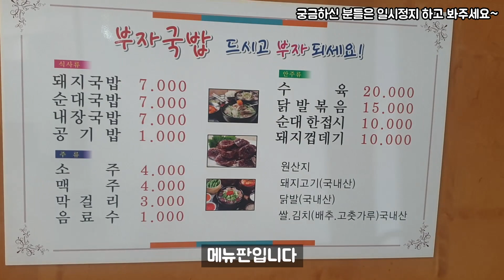[안동맛집] 안동에 숨은 국밥맛집??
안녕하세요 우리동네놀러와TV 입니다

이번 영상은 맛집소개 영상입니다.

이번 영상의 주인공이 될 음식은 바로바로
모두가 즐겨먹는 국민음식!! 국밥입니다

많은 국밥집 가운데 안동경찰서 인근에 위치하고 있는
'안동부자돼지국밥' 집을 들렸습니다~

가족 친구 분들과 소주한잔 하시면서 혹은 해장용으로 먹기 좋은 곳입니다

저 이경민이 정말 추천하는 안동의 맛집이니까 한번씩 들려보시길 바랍니다.

영상이 엉성할 수 있으나 귀엽게 봐주시면 감사하겠습니다.
자세히 보시면 편집이 조금씩 늘고있어요 ㅎㅎ

-안동부자돼지국밥-

- 주소 : 경북 안동시 제비원로 113

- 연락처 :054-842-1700